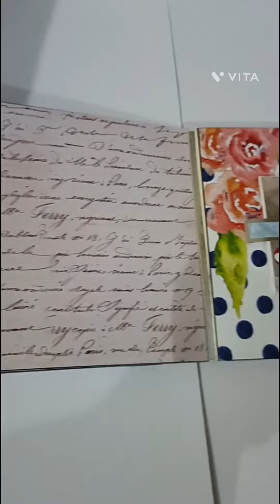Premium Album/Scrapbook with hard cover box🎁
Best customized Gift for any occasion 🎁

◾Photos: 60-70 (WhatsApp/Email)
◾Payment mode: Paytm/Google pay/Account transfer

⬛ ORDER IN ADVANCE

For Order/Details, Click on this link it will take you to my whatsapp directly

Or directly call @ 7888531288